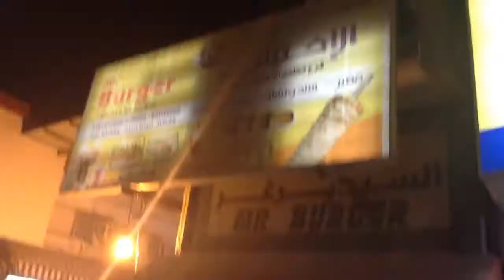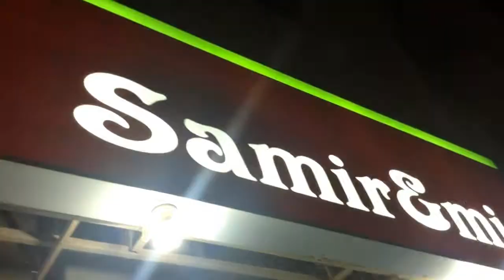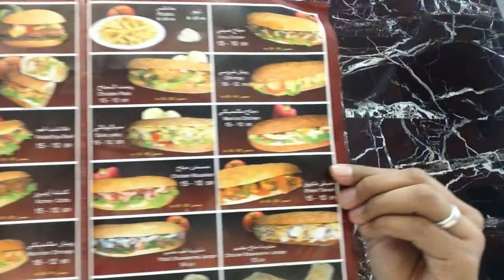SHAWARMA | SHRIMPY | MIDDLE EAST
SETTINGS + QUALITY + 720p

Chicken Shawarma ng Saudi Arabia